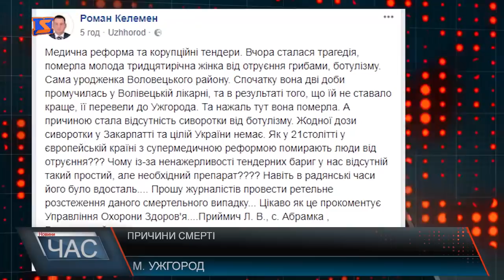Причини смерті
Інформація про смерть 30-річної жінки в обласній інфекційній лікарні зранку 25 квітня вмить облетіла соціальні мережі. Зокрема користувачі фейсбуку, причиною смерті називали отруєння маринованими грибами, ботулізм, та звинувачували лікарів у ненаданні необхідної сироватки хворій. Натомість керівник інфекційної лікарні розвіює цю інформацію. Констатує, факт смерті жінки у медичному закладі мав місце, однак не від ботулізму. Лікарі кажуть, жінка поступила до них з Воловецької районної лікарні, де пробула до цього два дні. За словами пацієнтки вона вживала мариновані гриби, що дало підстави вважати лікарям Воловецької лікарні про імовірність ботулізму. Однак симптоми, які мала пацієнтка, були схожі . Лікарі зробили комплексний аналіз. Наразі очікують на результати лабораторного дослідження. Померла жінка від різкого пониження тиску. Лікарі перевели її у відділення інтенсивної терапії, де проводилась симптоматична терапія. На жаль, навіть попри правильно поставлений діагноз ,ще у Волівецькій лікарні, врятувати жінку не вдалося б. Енцефаліт розвивався задовго до госпіталізації пацієнтки. Що ж до введення сироватки, яка може врятувати від летальних наслідків при ботулізмі, лікарі кажуть її не вводили тому що підтвердження захворювання не було. Наголосили: вакцина у медичному закладі, незважаючи на її практичну відсутність в Україні, ще є.